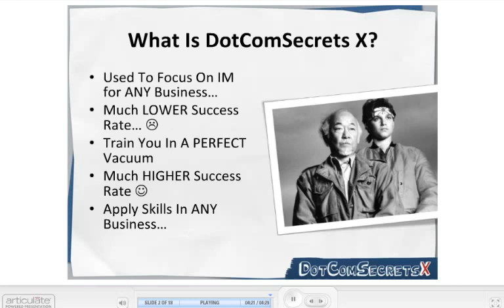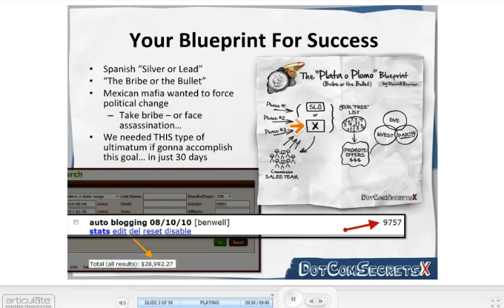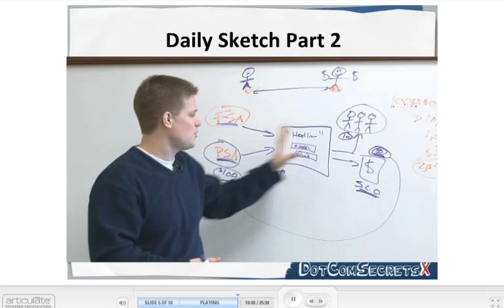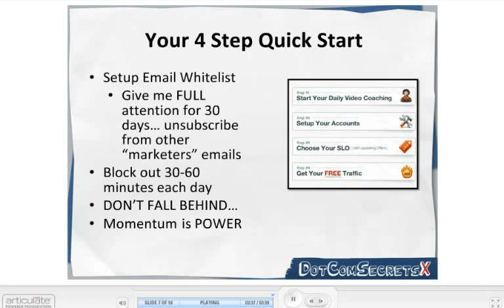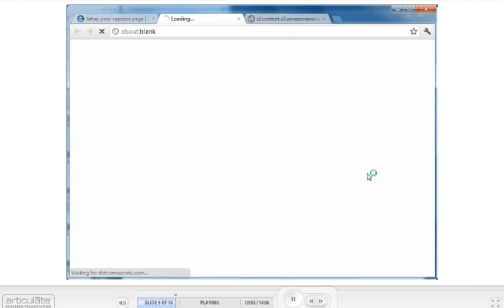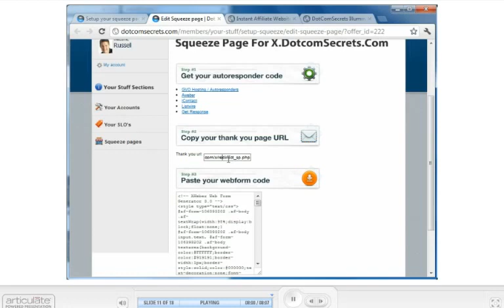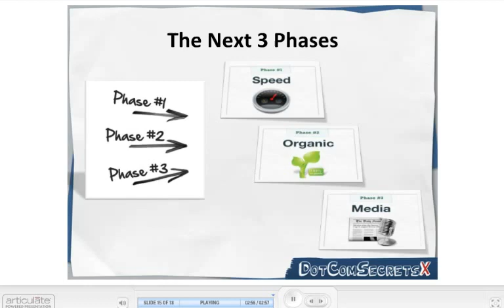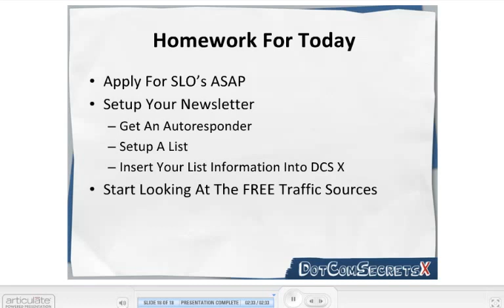clickbank Training video #1 | The Pro System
Generate A Life Income With Clickank The videos In This Playlist Will Show You How To Sell Anything.